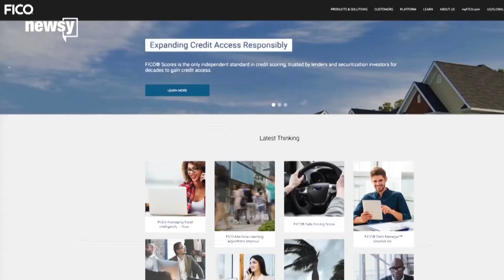Interview with Douglas Merrill, The Why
Chance Seales from Newsy speaks with Douglas Merrill, Founder and CEO of ZestFinance, about the credit signals that traditional underwriting models miss.

This video was originally posted by Newsy on January 12, 2018.